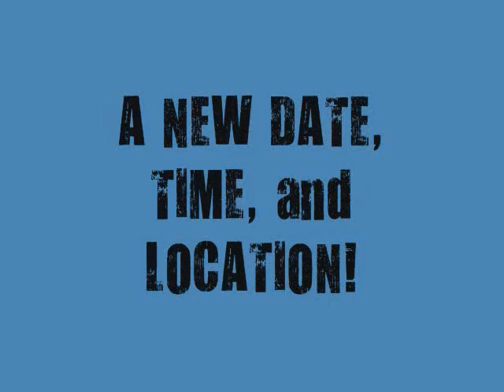Shue Fit & Conditioning is Expanding! New Date, Time, and Location!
Mr. Sean Shuemate, founder of Shue Fit & Conditioning asks you to register online now for the new MONDAY boot camp being held Monday Evenings from 6:30-7:30PM at the Hammond Park in Sandy Springs, Georgia.  Register now while there are still slots open!